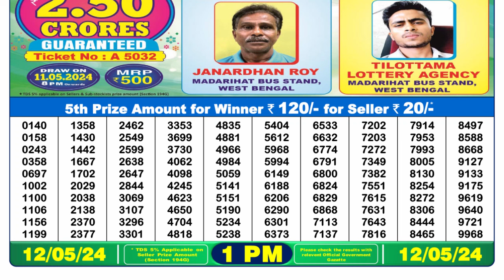Dear Lottery Sambad 1pm today 12.05.24 Nagaland State Lottery Result